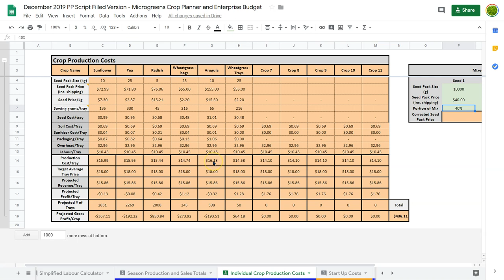Crop Production Costs